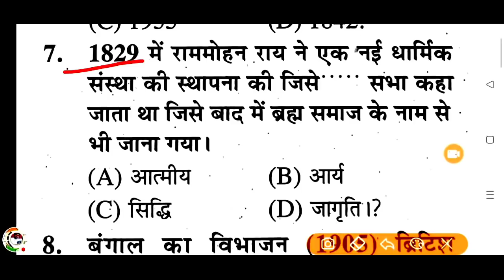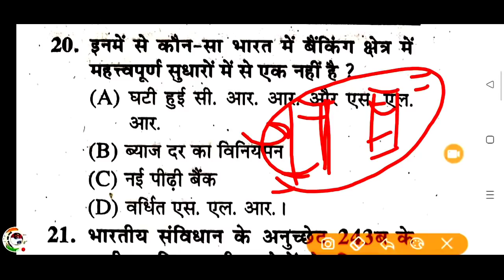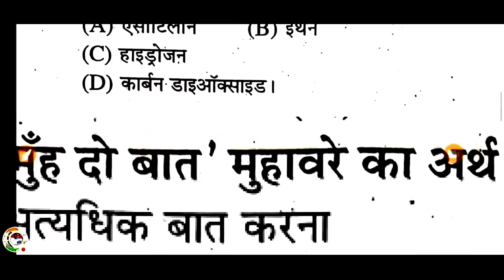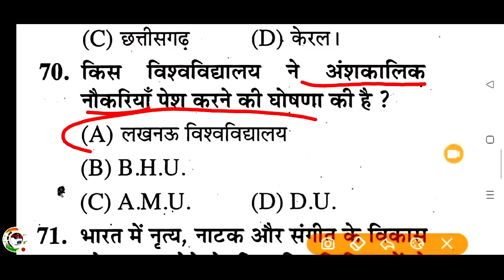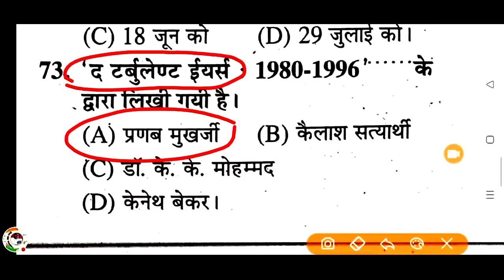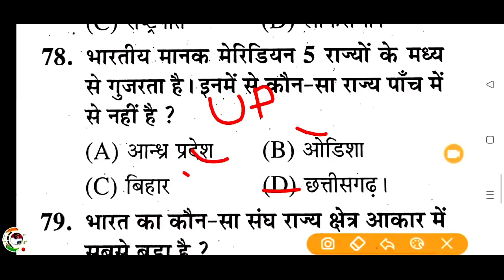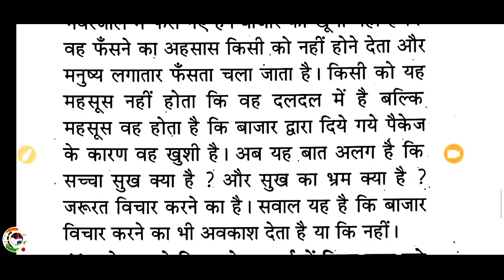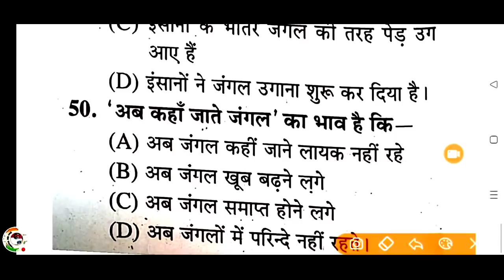Upsssc pet practice paper | upsssc pet practice set | upsssc pet test series/ pet admit card